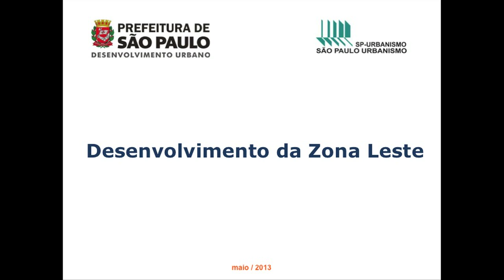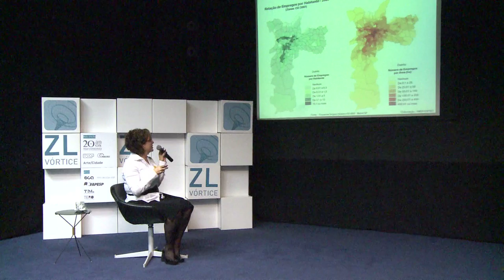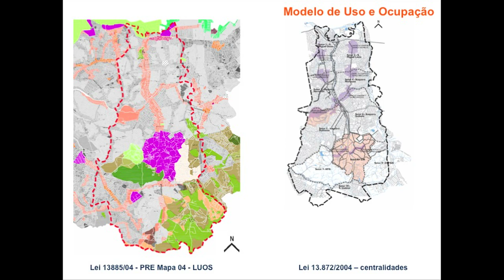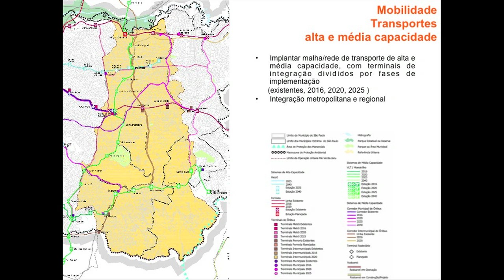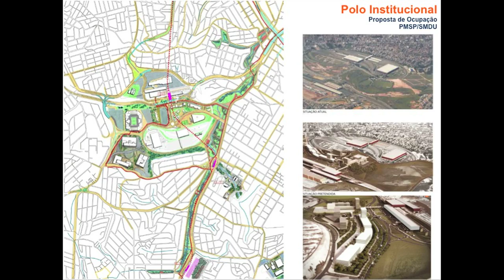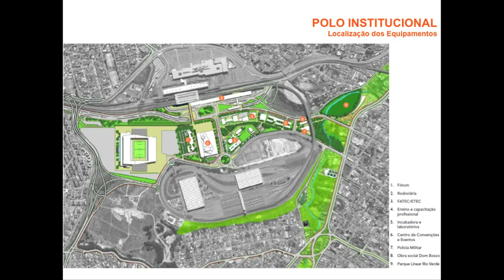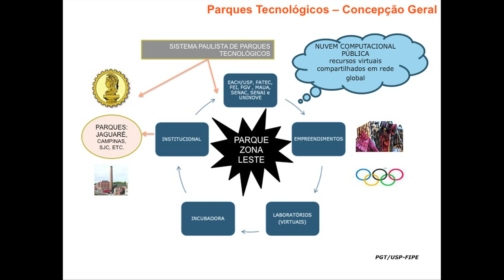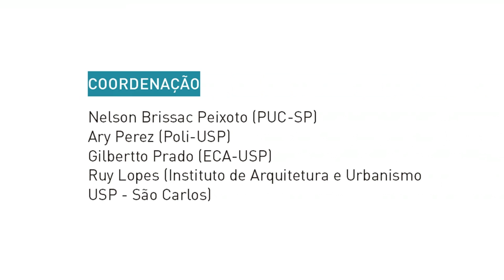MARIA TERESA OLIVEIRA - APRESENTAÇÕES DE PROJETO - ZL VÓRTICE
Maria Teresa Grillo, arquiteta e urbanista, da Secretaria Municipal de Desenvolvimento Urbano de São Paulo

O Simpósio ZL Vórtice é um ciclo laboratorial que acontece no Centro Universitário Maria Antonia de 03 de abril a 26 de junho, em encontros semanais, sempre às quartas-feiras, das 19 às 22h.

Reúne especialistas de diferentes áreas — engenharia, urbanismo, tecnologia e artes — para discutir e repensar uma das áreas de mais intensas transformações, a região de Itaquera.